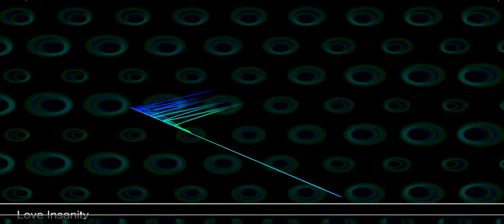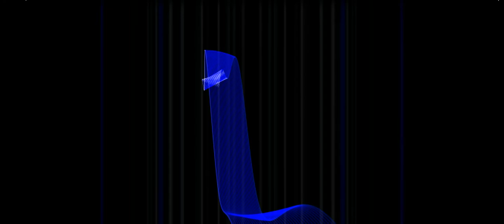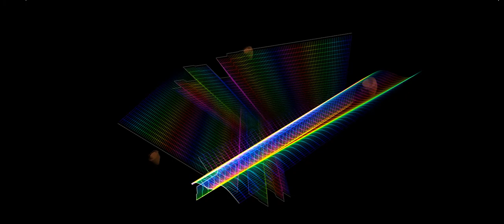Love Insanity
embrace it